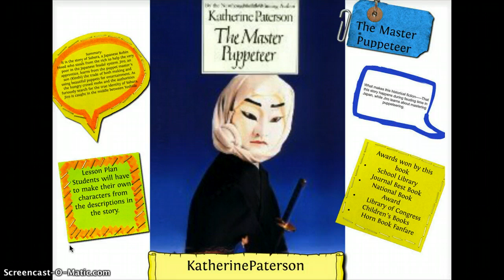TMP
page 48-55